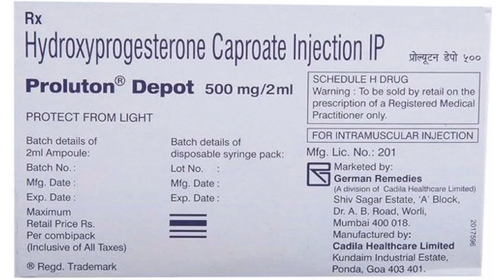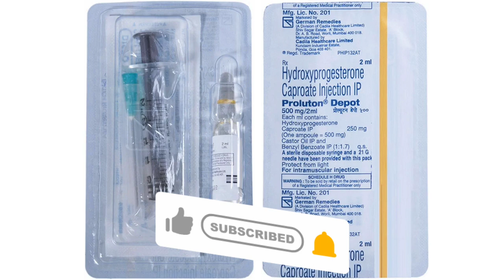Proluton Depot 500mg | गर्भपात को रोकने की दवा | संपूर्ण जानकारी | MedPharma 24x7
Proluton Depot 500mg/2ml injection contains Hydroprogesterone which is used in the treatment of premature labor and Miscarriage. Watch the complete video for more details.